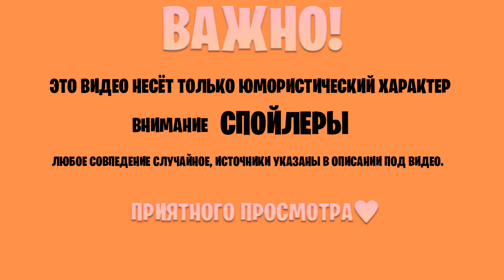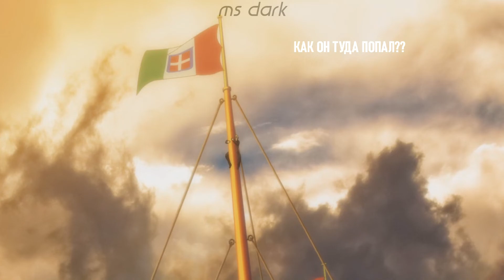YUUKOKU NO MORIARTY (MORIARTY THE PATRIOT) CRACK RUS "ГРЁБАННЫЙ ТИТАНИК"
❤Привет. Под влиянием момента и просмотра, я сделала кряк из двух серий. Я смотрела "Титаник" с мамой и меня вынесло. Не знаю как вы, но на некоторых моментах я давила улыбу. Старые мемы я обожаю! ОБЛОЖКА ТОП я даже не старалась, сделала специально под кринж. Новости по кряку "Сасаки и Мияно", можно узнать в тг канале (там мемчики и много чего ещё) а пока, что есть то и кушай❤
 ПРОГРАММА: VEGAS PRO 15
АНИМЕ: Патриотизм Мориарти
ГДЕ МЕНЯ МОЖНО НАЙТИ??
единственное, что нормально работает в 2022